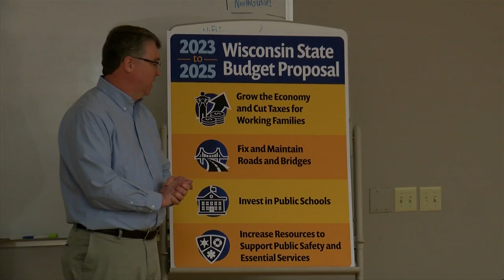Pfaff, Billings hear state budget priorities of area residents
The deadline to make a two-year budget for the state is July 1, and many people feel funding should go to several areas.